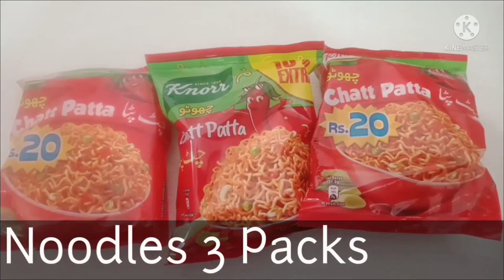Veg Noodles Recipe | Ramzan Special Recipes | Qazi Food Secrets